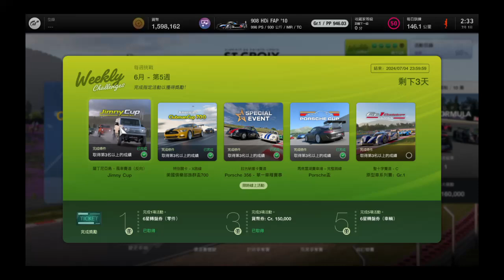Gran Turismo® 7 Weekly Challenges - June Week 5: Gr.1 Prototype (PS4)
Game film

1. Start Racing: 02:00
2. Replay: 27:30
3. Car: Peugeot 908 HDi FAP '10
4. No. of Laps: 8
5. Place: Circuit de St. Croix - C